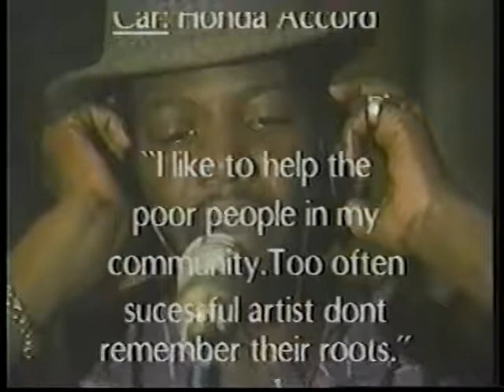Josey Wales Studio session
Oldies Tv est une chaine dédiée au Roots Reggae avec des documentaire, clip... Restez connecter